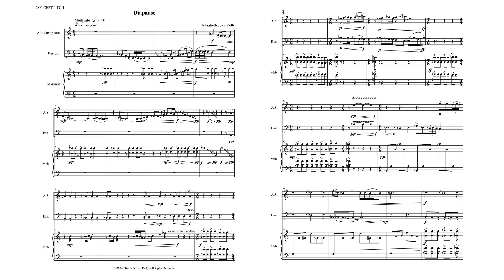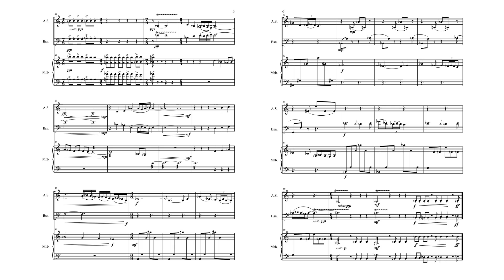Elizabeth Joan Kelly - Diapause, for alto sax, bassoon, and marimba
Score follower video for Diapause by Elizabeth Joan Kelly. For alto saxophone, bassoon, and marimba.